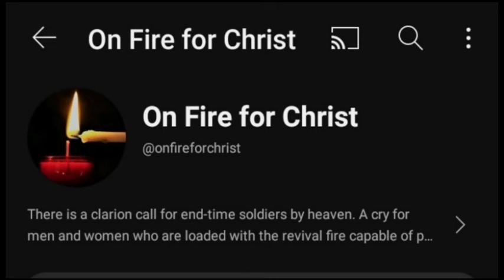How To Pray Effectively For Other Believers And See Results By Kenneth E. Hagin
"16 Cease not to give thanks for you, making mention of you in my prayers;
17 That the God of our Lord Jesus Christ, the Father of glory, may give unto you the spirit of wisdom and revelation in the knowledge of him:
18 The eyes of your understanding being enlightened; that ye may know what is the hope of his calling, and what the riches of the glory of his inheritance in the saints."

is an effective prayer for the saints, Kenneth Hagin gives us a solid understanding in this short clip.